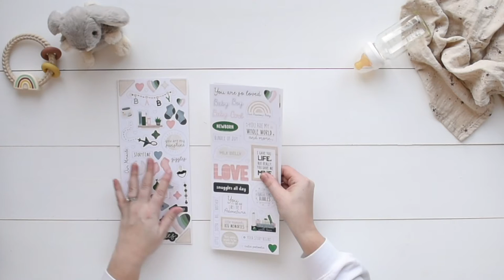Lullaby Lane Stickers by Creative Memories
Decorate your baby’s smallest and biggest moments with Lullaby Lane Stickers! These baby stickers will melt your heart just like your baby’s smile with icons like tiny socks, bibs, toys, a ready-for-delivery stork, footprints and a rubber duck, plus notable milestones like “First words” and “First tooth,” in addition to heartwarming phrases such as “Cutie patootie” and “Toes were made to be tickled.” You’ll love them for doting on photos of newborn snuggles, toddler antics, bathtime, naptime and photos of the brand-new family.